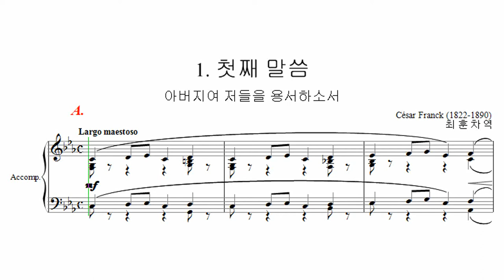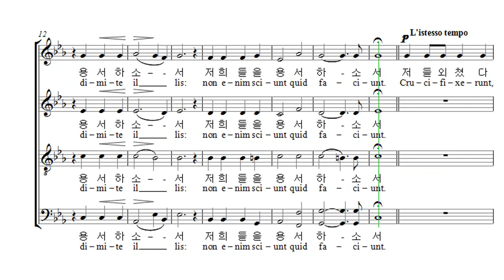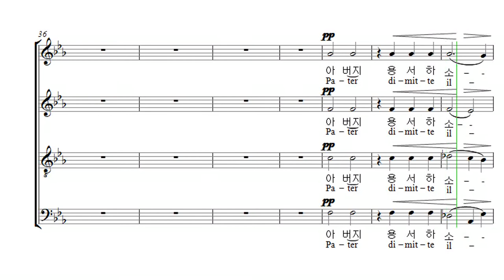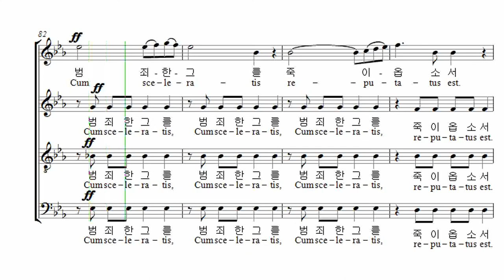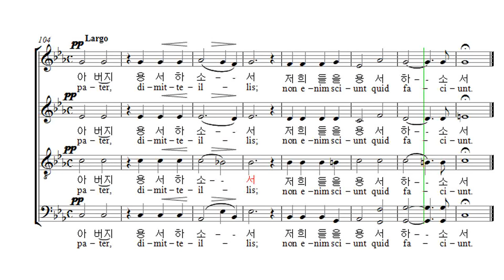부활절 칸타타 Cesar Franck '십자가 위의 일곱말씀' 02. 첫째 말씀 Alto